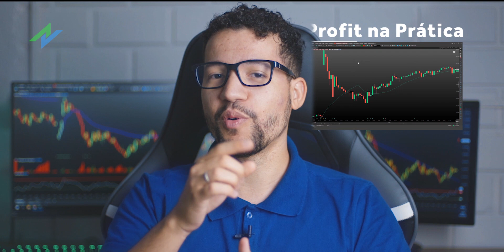Comunicado Nelogica - Novos conteúdos e lives para você!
Cliente Nelogica, tudo bem? Como você deve ter percebido, realizamos uma mudança nos nossos cenários e vamos continuar te trazendo conteúdos de qualidade, e principalmente de alta relevância, como materiais sobre gestão de risco, psicologia de mercado e melhores práticas e ferramentas para day trade.

Aproveite este momento para seguir estudando e lembre-se que estamos com você nessa jornada!